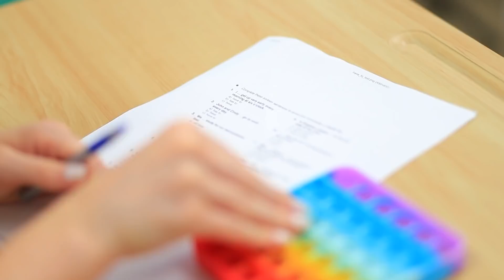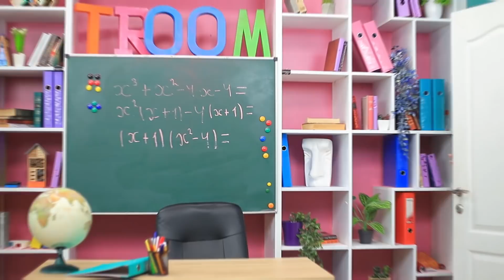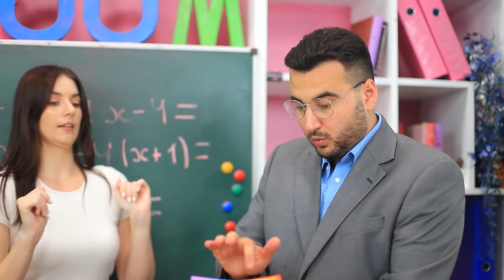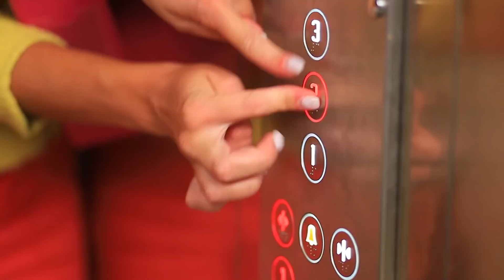El Último Pop It en la Tierra / Cómo Volverse Popular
¡Noticias de última hora! ¡Hay una epidemia mundial de Pop It! ¡La gente en todas partes está perdiendo interés en las actividades diarias por jugar con sus Pop Its! ¡Es por eso que se volvieron ilegales! ¡Y nuestra familia tiene el último Pop It en la Tierra!